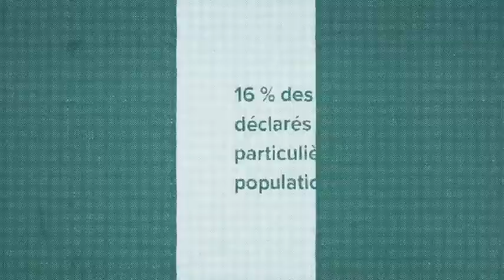Quelques chiffres sur le racisme au Canada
Au Canada, chaque jour, beaucoup trop de canadiens sont encore victimes de racisme. Quelques chiffres.